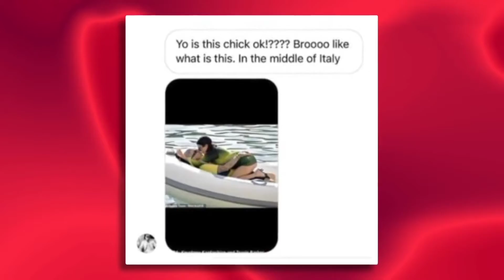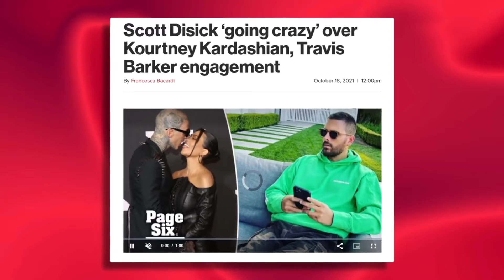Fans CALLING OUT Scott Disick as he MOVES ON from Kourtney Kardashian!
Hey guys, today we're looking at fans CALLING OUT Scott Disick as he MOVES ON from Kourtney Kardashian!

Scott Disick's Instagram comments were trolled by Keeping Up With the Kardashians fans shortly after the news broke that his ex, Kourtney Kardashian, accepted a proposal from her new man, Blink-182 drummer Travis Barker. Kourtney and Travis appear head over heels for one another, and it seems the last thing on the oldest Kardashian sister's mind is her baby daddy Scott. Kourtney and Scott were in an on-off relationship for several years until the pair ultimately called it quits, in large part due to Scott's struggle with substance abuse.

0:00 - Scott Disick Is Not Over Kourtney's Engagement to Travis Barker
0:40 - Travis Barker Proposes to Kourtney Kardashian
1:20 - Scott Disick Talks Smack about Kourtney and Travis in Younes Bendjima DM's
1:43 - Amelia Hamlin and Scott Disick Break Up
2:15 - Scott Is Totally Losing It and Being Toxic
2:52 - Scott Tries To Be The Victim
3:30 - Acting Petty and Partying With Young Girls To Make Kourtney Jealous